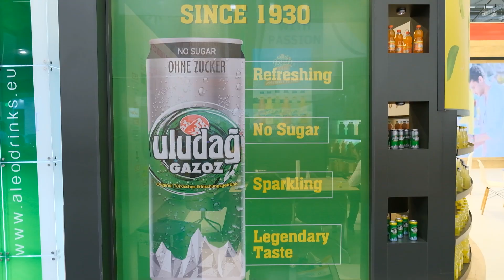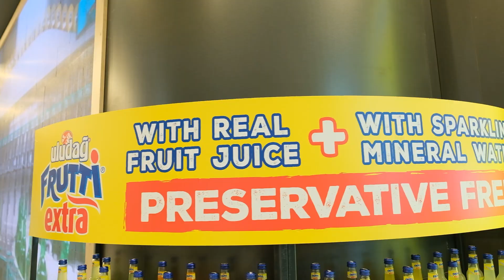ULUDAĞ ANUGA (KÖLN) 2023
Uludağ için Köln'de düzenlenen ANUGA Fuarına hazırladığımız fuar filmi.